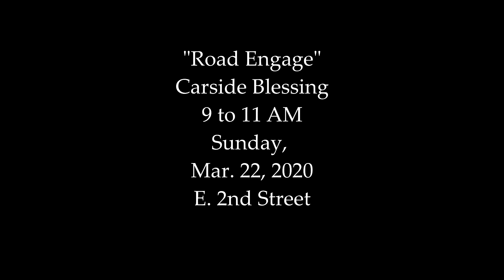"Road Engage": The Pastorate Plan for Laetere Sunday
"The bells at St. John's are calling us to be in solidarity and to be in relationship with Christ and each other", says Fr. Kevin as he and Fr. John adjust to life without "our people".  Find out what's in store for this Sunday (Laetere Sunday) and how you can participate in "Road Engage"!